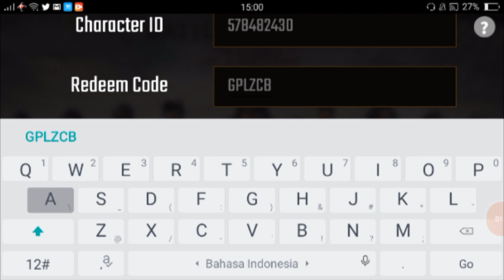Cara Dapetin Skin Barista GRATIS di PUBG Mobile!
Ini dia caranya untuk kamu bisa redeem kode unik dalam kemasan Torabika Cappuccino edisi PUBGM, dan dapetin skin eksklusif Barista dari kami!